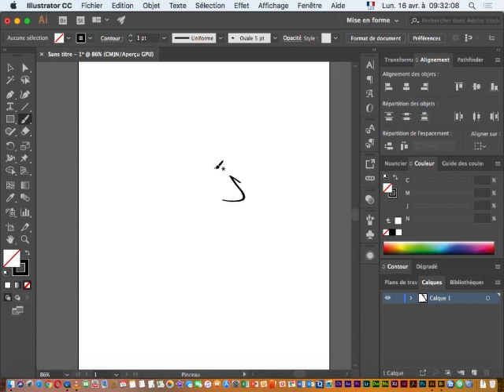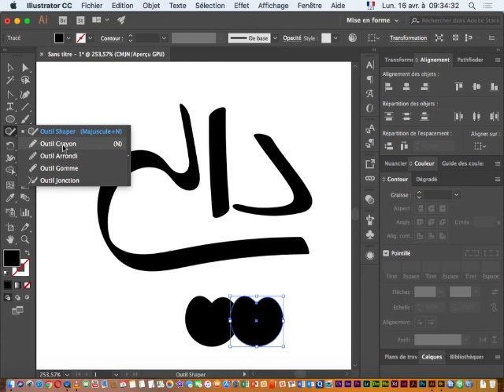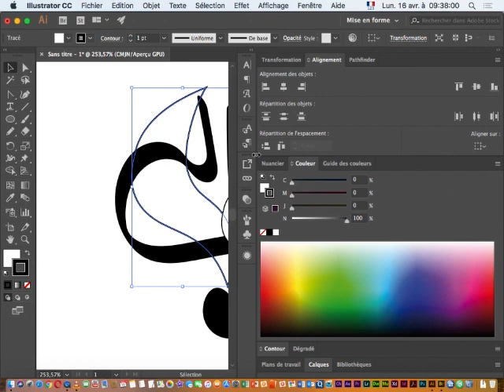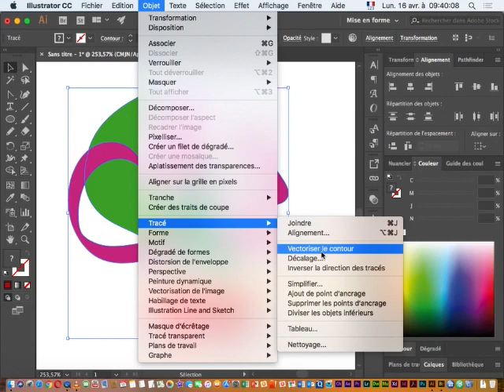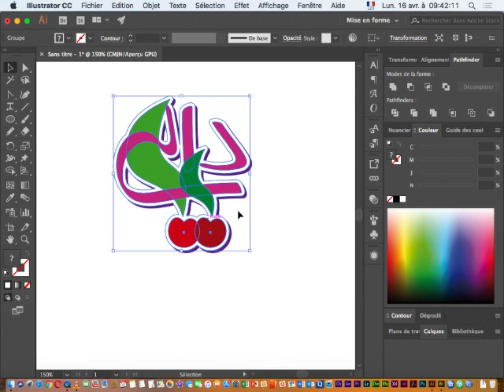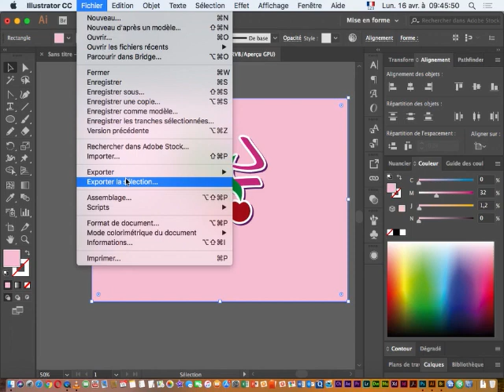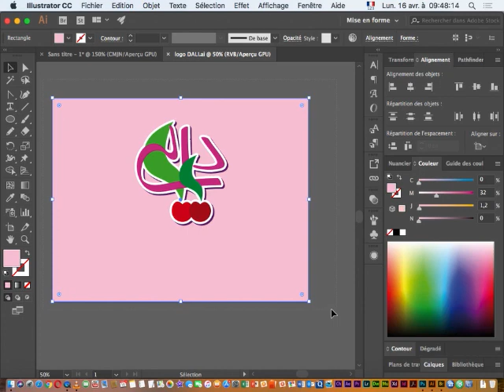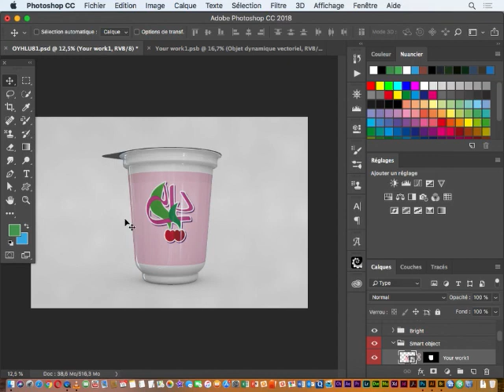How to Create logo DALI in Adobe Illustrator CC